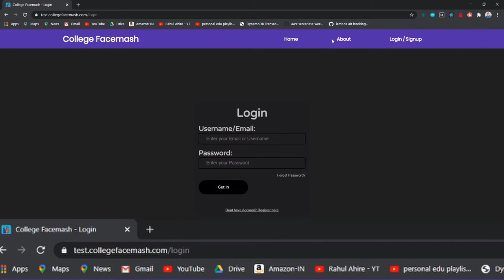Whats the difference between Reactjs vs Nextjs | Client Side Rendering vs Server Side Rendering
In today's video I've discussed difference between React and Nextjs or client side rendering vs server side rendering